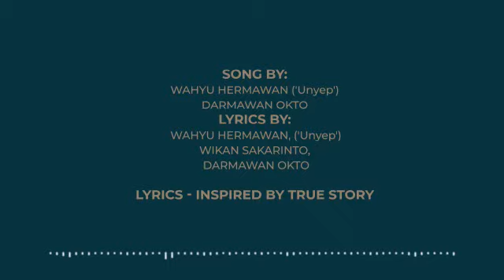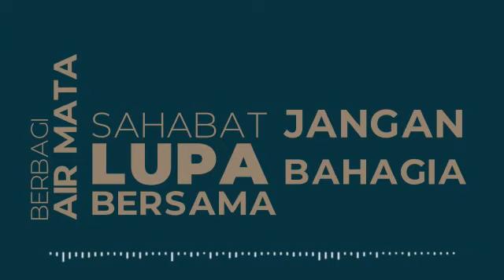condong pada mimpi (Vokasi Berjaya)